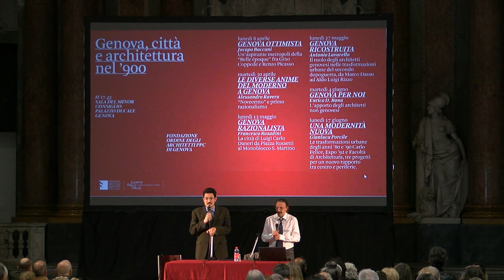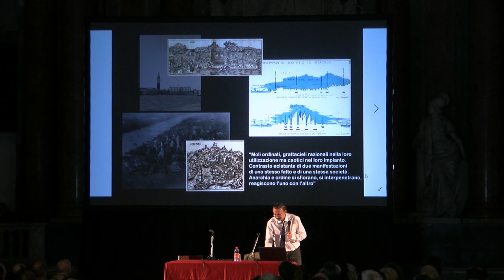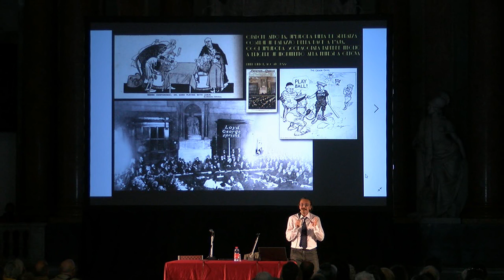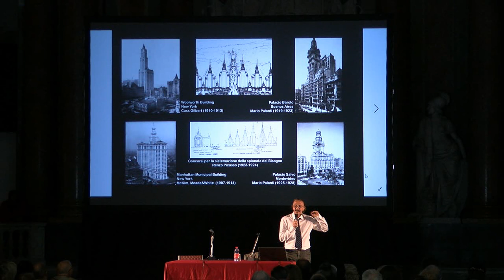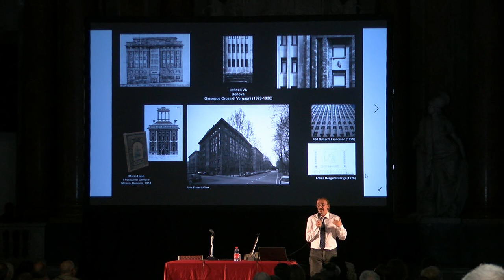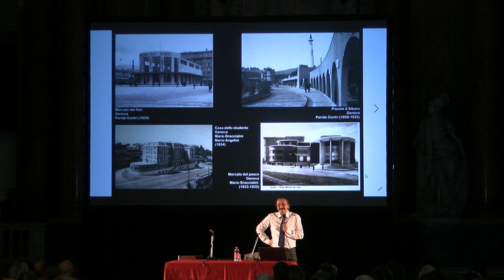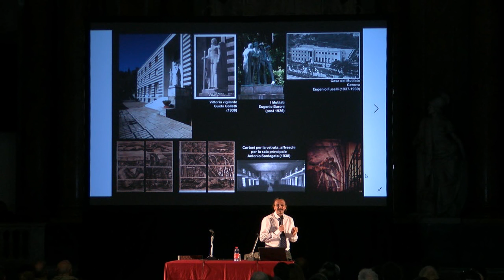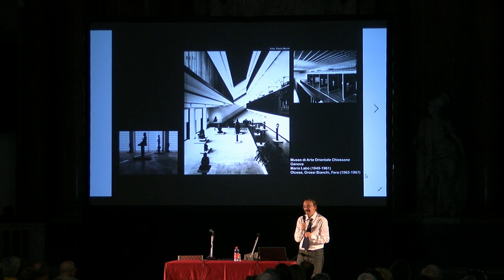Alessandro Ravera - Genova, città e architettura nel ‘900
Alessandro Ravera - Le diverse anime del Moderno a Genova
Rassegna "Genova, città e architettura nel ‘900"
A cura di Benedetto Besio, Fondazione Ordine degli Architetti PPC Genova